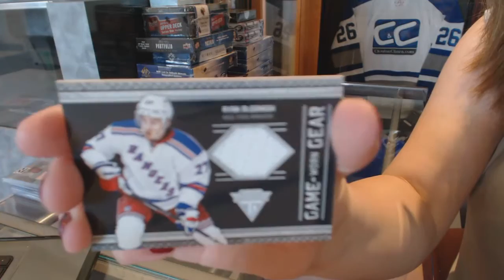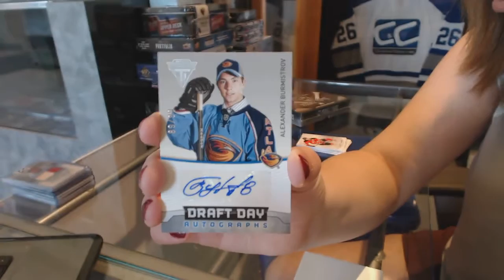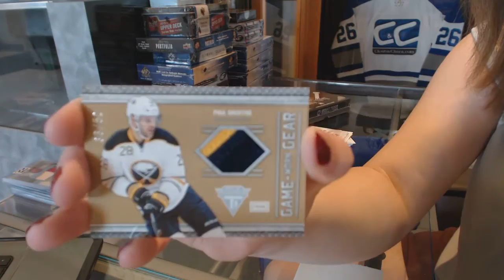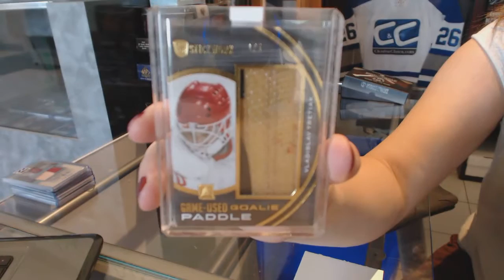15-16 ITG Stickwork & 11-12 Panini Titanium Hockey Box Break - C&C #6395